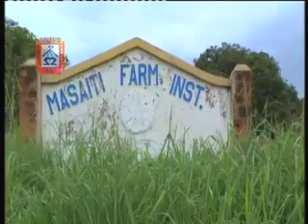MUVI TV MASAITI